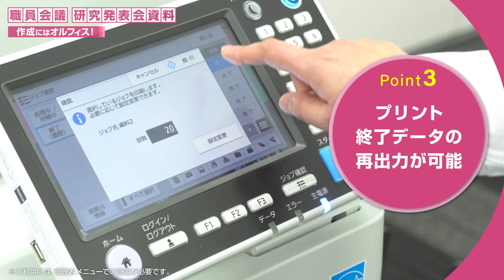教育現場の皆様におすすめ！ 「職員会議・研究発表会資料」作成はオルフィス！〈理想科学〉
日々数多く発生するプリント業務の中で、オルフィスを活用することにより、様々な業務改善が可能です！
教育現場のプリント業務の中で、「オルフィスが選ばれるポイント」をご紹介します。

■高速カラープリンター「 オルフィスGL 」についてはこちら